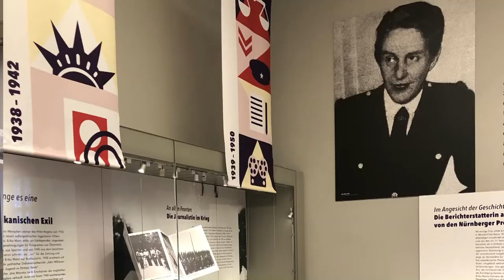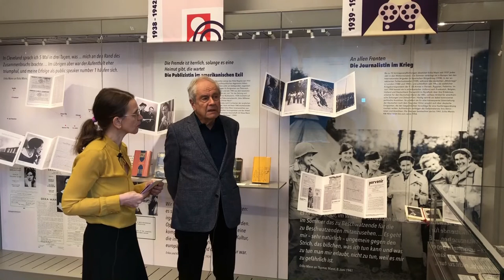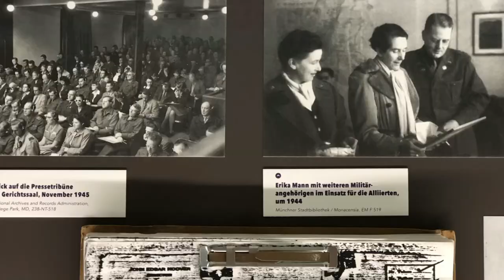Frido Mann im Interview: Erika Mann als Kriegsreporterin - Monacensia | 4/5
Frido Mann berichtet über seine Erinnerungen an Erika Mann als Kriegsreporterin. Sie nahm als einzige Frau an den Nürnberger Prozessen teil. Schon als Kind war er eingefuchst auf Antifaschismus.

Die Schrecklichkeiten, die er am Mittagstisch als Sechsjähriger mit "tauben Kinderohren" hörte, waren für ihn wichtig. "Ich war sehr beeindruckt über die ganzen irren Geschichten, mit welchem Mut und mit welcher Tollkühnheit Erika Mann gewisse Erfahrungen gemacht hat".

Diskutieren Sie im Netz unter ErikaMann mit uns über Leben und Haltung zur Demokratie.